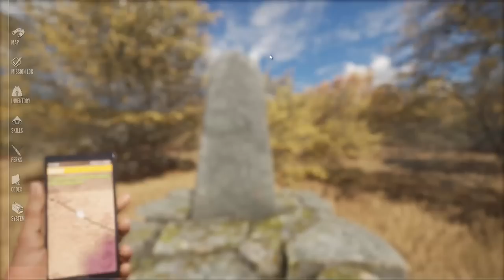Thehunter : Call of the Wild - The Hunters Journal Day 3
Today we pack up shop and head to The "Kraken Rope Bridge" to see if we can shoot a BlackTail at 200m or more. Also,  Which Reserve would you prefer to see for Day 4, Germany or Siberia? Lemme know in the comments and Thx for watching ;)